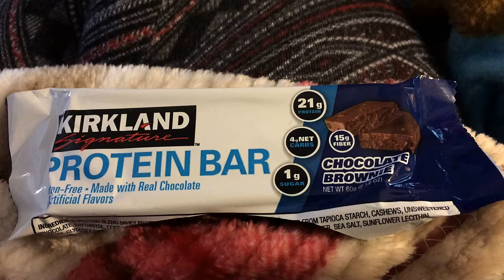Weight Watchers | What I Ate on 30 SP | Snow day & my frustration with the scale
Hi I'm Jess! I am a wife and mother working outside the home.  I started Weight Watchers on 2/23/16.  Please follow along my Weight Watchers Journey to Healthy!

Heaviest weight: 280
WW Starting weight: 234.4
Current weight: 194.8